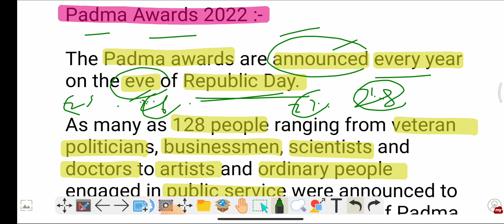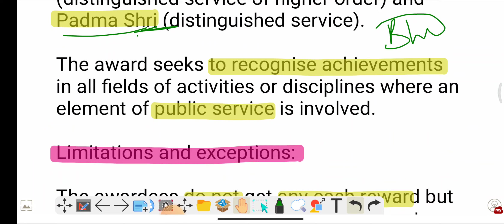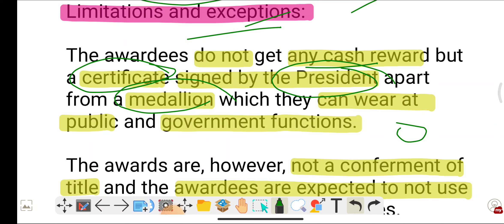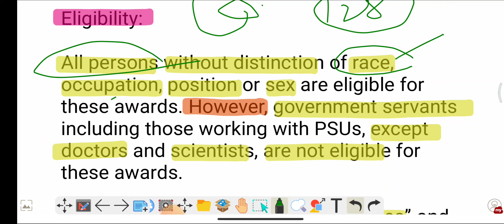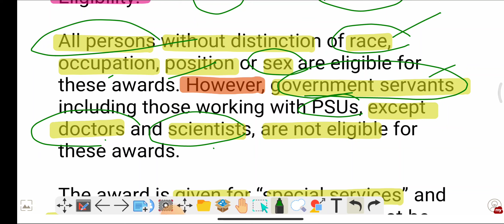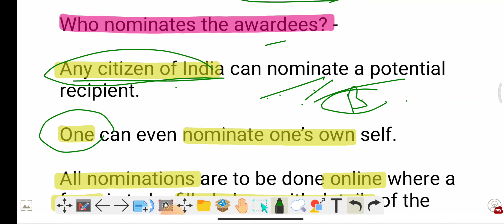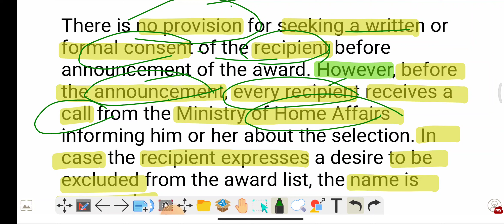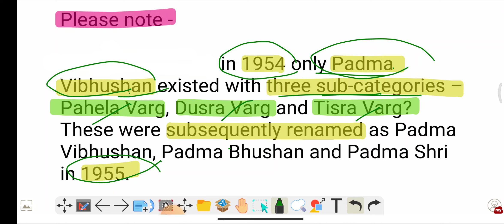Padma Awards 2022-Padma Vibhushan, Padma Bhushan, Padma Shri | simplecse @SimpleCSE